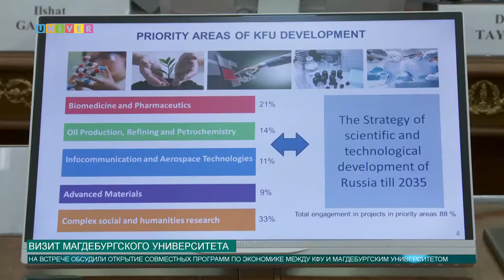Визит Магдебургского университета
В голубом зале Казанского федерального университета состоялась встреча ректора КФУ Ильшата Гафурова и ректора Магдебургского университета Йенса Штрайкельяна.